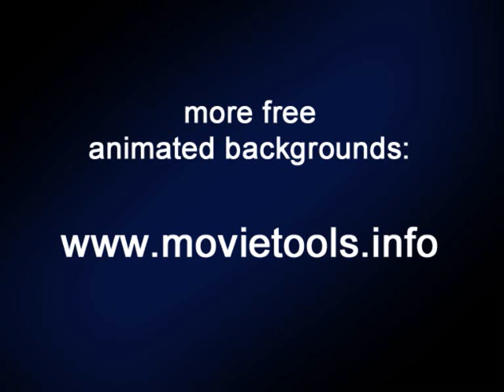Movietools.info Energy Loop 6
(Free videoloops and backgrounds.) 16:9 Widescreen Videoloop for your bluescreen projects and videoblogs.